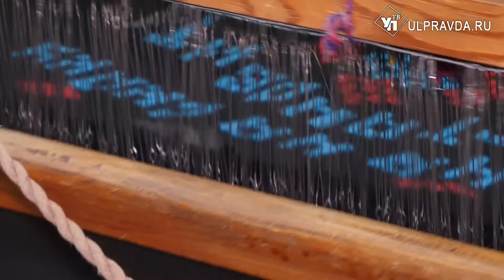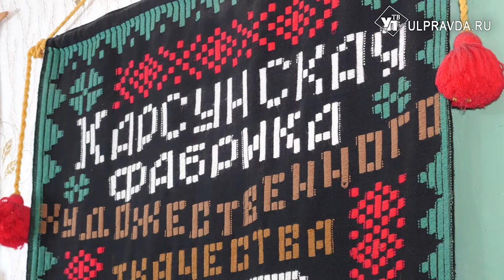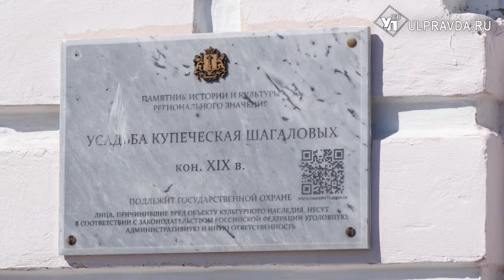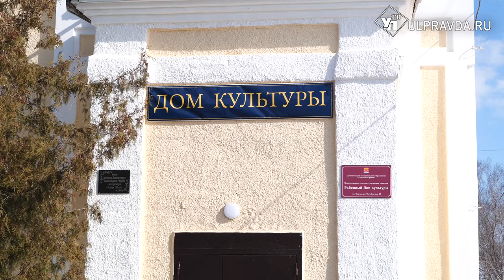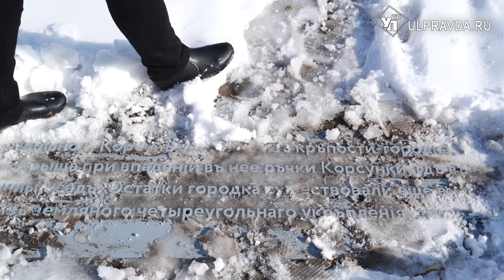Симбирская кругосветка. Чем карсунцы Париж удивили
Первое документальное упоминание Карсуна как казанского аула относится  ко временам Ивана Грозного. Только вот свою официальную историю этот старший брат Симбирска-Ульяновска ведёт с 1647 года. Именно тогда сюда прибыл окольничий и воевода Богдан Хитрово, чтобы основать Карсунскую засечную черту. Две стороны в 72 сажени, две другие – в 36, рублен в тарас, 6 башен, в том числе, 2 – проезжие в одну сторону. Именно так выглядел Карсун 375 лет назад. Каким он сейчас, отправилась узнать команда кругосветки.